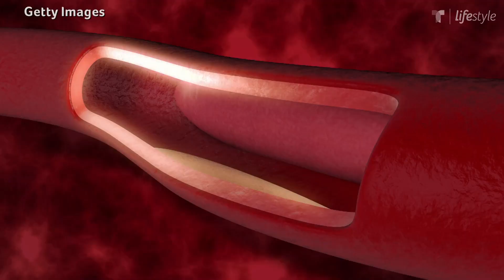Jóvenes corren el riesgo de sufrir un derrame cerebral por COVID-19 | Salud | Telemundo Lifestyle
Video oficial de Telemundo Lifestyle. Un doctor observó que los casos de derrame cerebral en adultos jóvenes han aumentado y se descubrió que el COVID-19 tiene mucho que ver con esto.